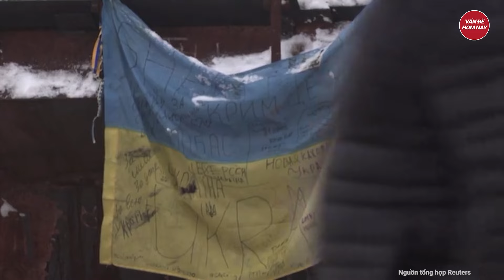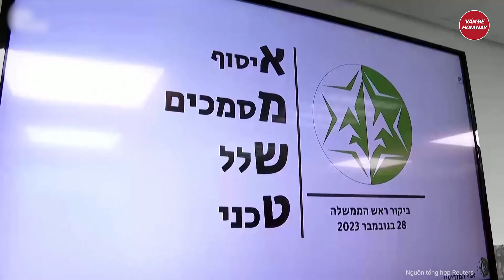Hòa bình Ukraine nguy cơ sụp đổ ngay cả sau bầu cử Mỹ, nếu ông Trump vào Nhà Trắng?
Nga Ukraine mới nhất | Hòa bình Ukraine nguy cơ sụp đổ ngay cả sau bầu cử Mỹ, nếu ông Trump vào Nhà Trắng?
Theo báo Mỹ Wall Street Journal (WSJ), các nhà lãnh đạo phương Tây được cho là đã bác bỏ khả năng đạt được thỏa thuận hòa bình thông qua đàm phán nhằm chấm dứt xung đột Nga-Ukraine trước khi cử tri Mỹ đi bỏ phiếu vào cuối năm nay.